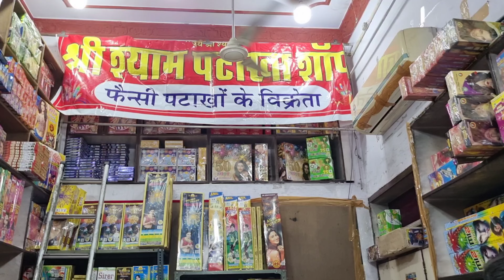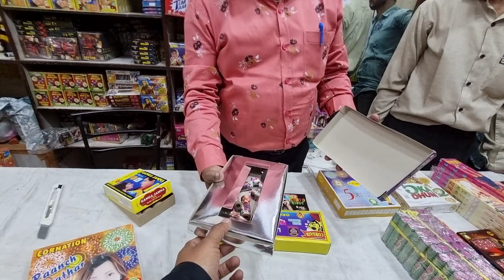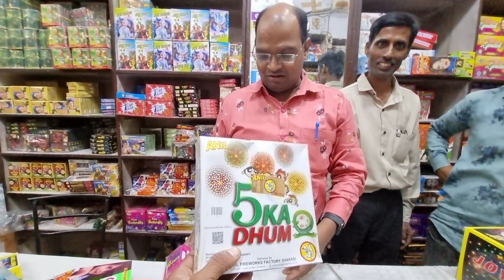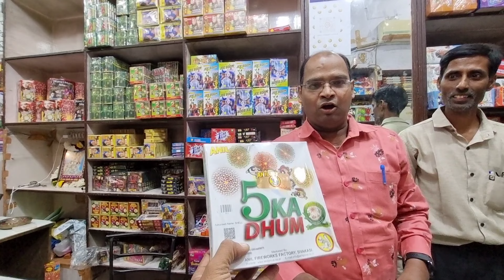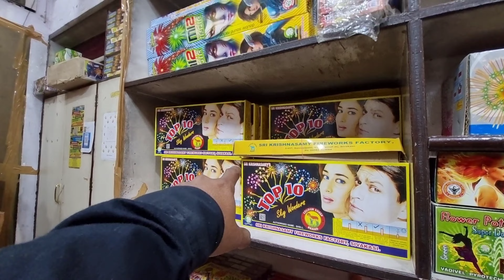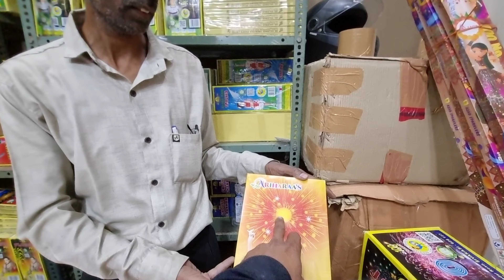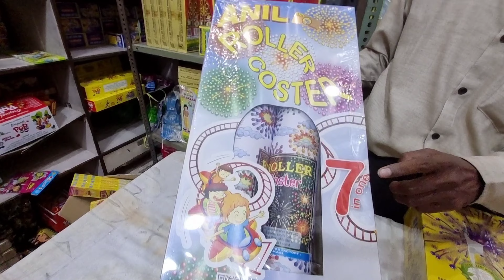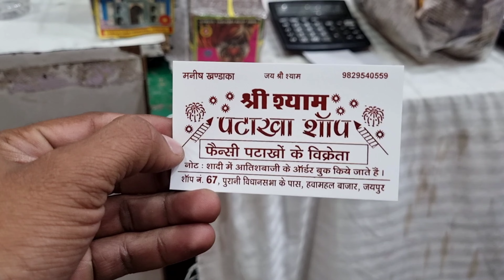जयपुर पटाखा मार्केट | Cheapest Crackers Market | Sabse Saste Patakhe | Sumit K Vlogs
Hey Everyone
 We Are Back Again With Another Video

So
     I Hope You Guys Like This Video If Yes Then Please

Shop Name - Shree Shyam Patakha Shop
Address - 67,Old Vidhansabha Hawa
Mahal Jaipur